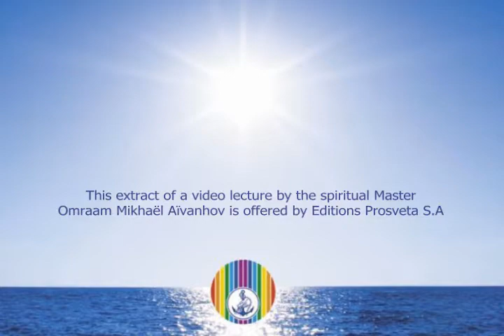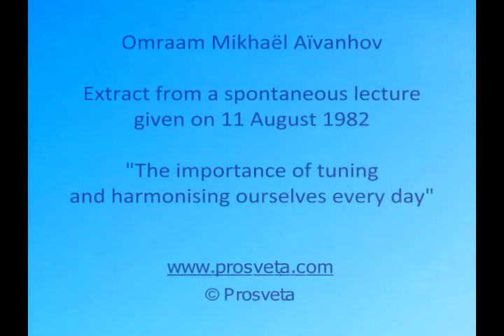The importance of tuning and harmonising ourselves every day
Omraam Mikhaël Aïvanhov. Extract of a spontaneous lecture given on 11 August 1982
An extraordinary method that will affect our whole being.is to tune ourselves with beings who are perfect and to harmonize with their vibrations.

This extract of an as yet unpublished video lecture is offered by Éditions Prosveta S.A., publisher of the work of the spiritual Master Omraam Mikhaël Aïvanhov.

: You can find the addresses of the publishers and distributors in the world on the multilingual international website.